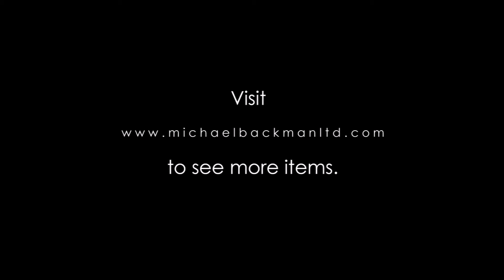6739 Burmese Bronze Seated Buddha